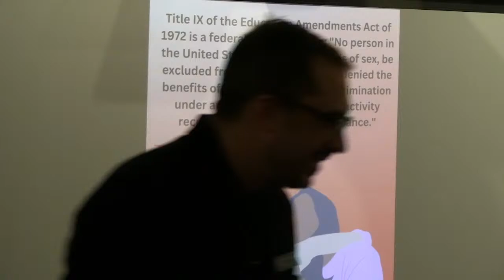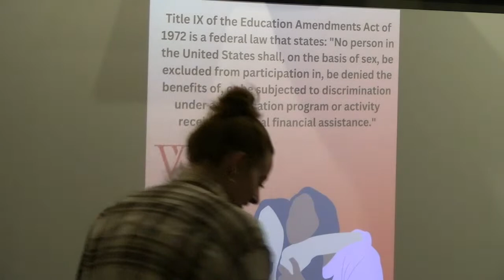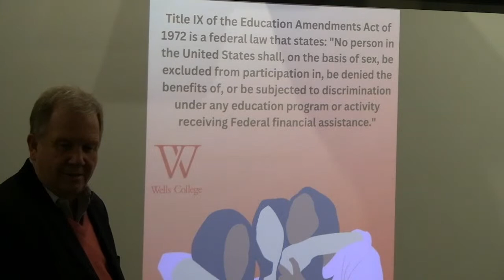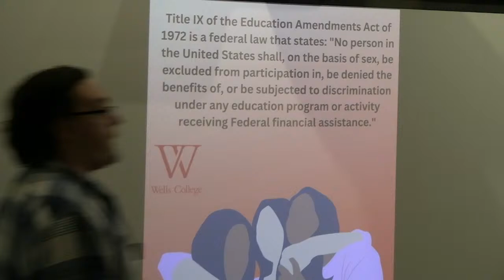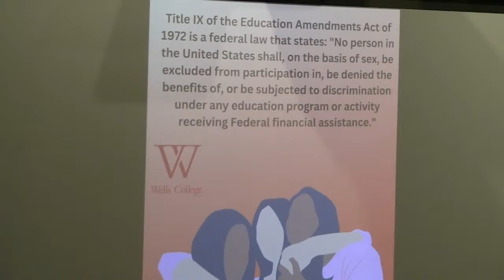Celebrating 50 Years of Title IX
Title IX of the Education Amendments of 1972 (Title IX) prohibits discrimination based on sex in education programs and activities that receive federal financial assistance. Join us for a panel discussion on the impact of this historic change in our education system.